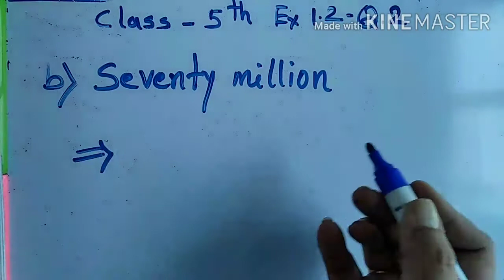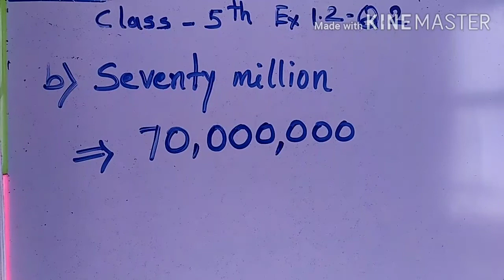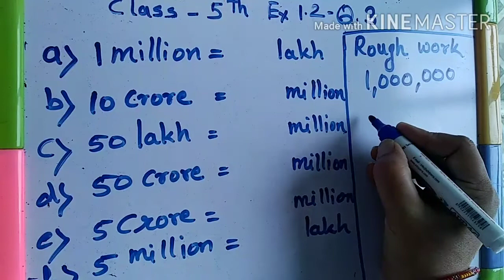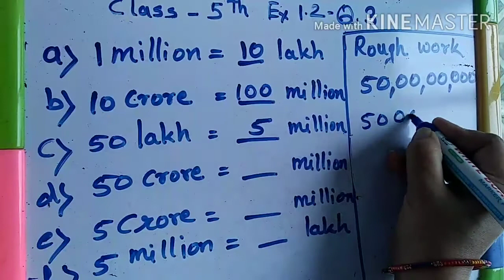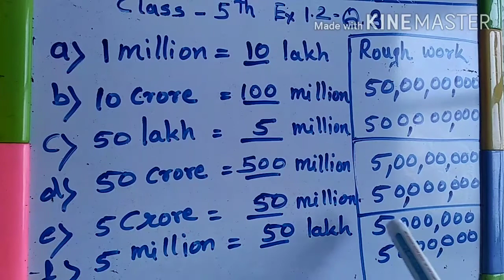Maths -Class 5th Exercise 1.2 Q. No.2